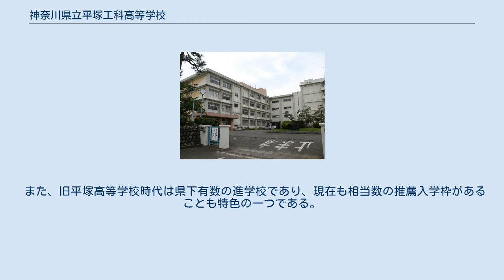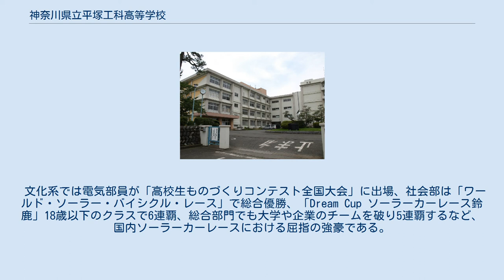神奈川県立平塚工科高等学校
自動車整備士養成施設_(3級)
神奈川県立平塚工科高等学校（かながわけんりつひらつかこうかこうとうがっこう）は神奈川県平塚市黒部丘に所在する公立の工業高等学校。
 神奈川県立平塚工業高等学校、神奈川県立平塚西工業技術高等学校が統合して2003年に創立された。
現校地は旧平塚工業高校の敷地であり、校舎等の学習施設もそのまま使用している。
 2010年までは2学期制だったが、2011年より3学期制に変わった。
 通常、工業高校は機械、電気等の希望学科を入学時に選択するが、平塚工科高校は入学初年度に基礎科目を共通履修し、2年次より興味・適性等に応じて機械系（機械技術、メカトロニクス）、自動車系（自動車コース）、電気系（電気技術、情報技術）、環境化学系（エネルギー、マテリアル）、理工系（大学進学）の各コースに分かれ、専門性を高めるという進級時選択制を採用している。
 実習設備は学校統合によって以前にも増して充実しており、特に自動車実習設備は県内の高校で唯一、国土交通大臣指定の「一種自動車整備士養成施設」の認定を受けている。
他にも在学中に取得可能な各種国家資格および技能検定が豊富にある。
 また、旧平塚高等学校時代は県下有数の進学校であり、現在も相当数の推薦入学枠があることも特色の一つである。
 文化系では電気部員が「高校生ものづくりコンテスト全国大会」に出場、社会部は「ワールド・ソーラー・バイシクル・レース」で総合優勝、「Dream Cup ソーラーカーレース鈴鹿」18歳以下のクラスで6連覇、総合部門でも大学や企業のチームを破り5連覇するなど、国内ソーラーカーレースにおける屈指の強豪である。
 運動系は空手道部、柔道部などが近年力をつけてきている。